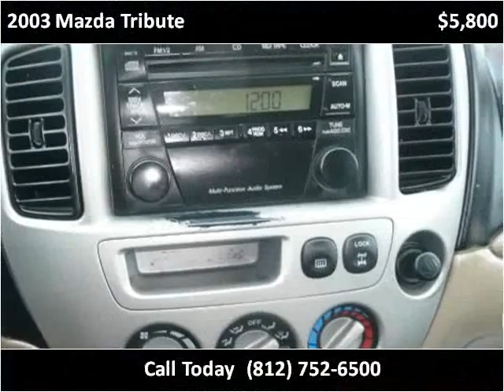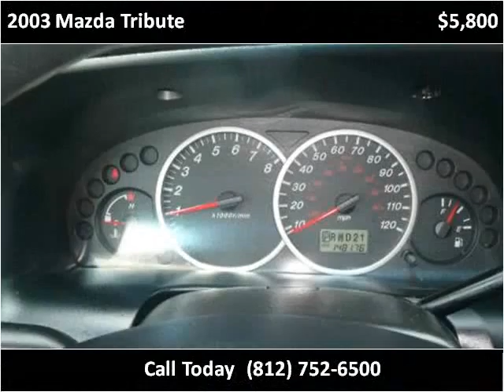2003 Mazda Tribute Used Cars Scottsburg IN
This 2003 Mazda Tribute is available from Jeffrey's Auto Exchange.